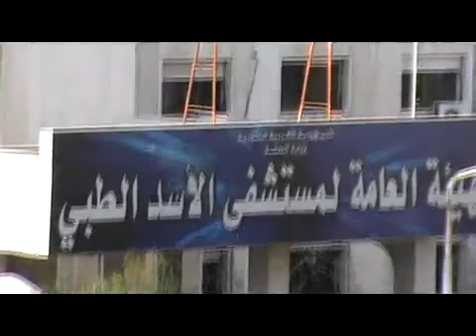شام حماه الاميرية تمركز عصابات الاسد على سطح المجمع الطبي21 5 12 جــ3